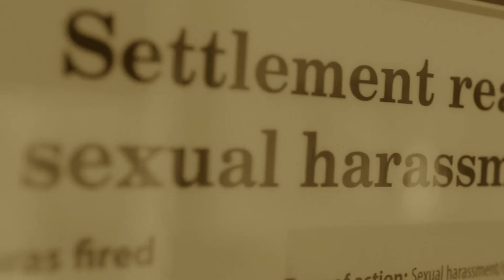Episode 23 - Boyfriend Strikes Girlfriend's Husband 27 Times 😱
Prepare to be shocked and intrigued by these unbelievable stories. Don't miss out on the wildest cases you will ever hear!

From parents killing their child and reporting him missing. To boyfriend chopping up his girlfriend's husband 27 times. And a blind man killing his girlfriend in a self-defense shooting.

Join us on this wild ride with host attorney Jon Marko as he sits down with criminal defense attorney Andrew Abood. In this episode of Cases Gone Wild, we delve into some of the most astonishing cases Andrew has encountered.